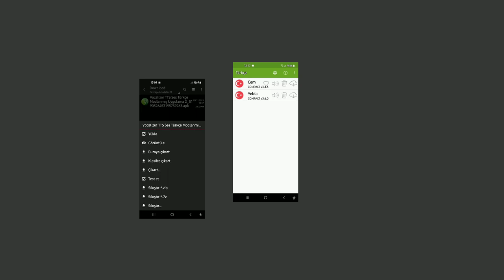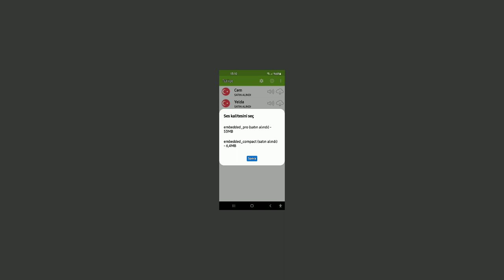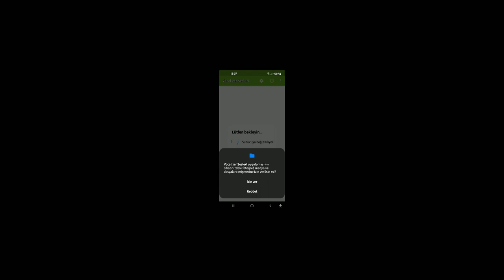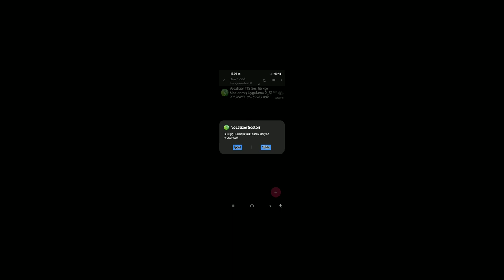yenilenmiş vocalizer metin okuma uygulamasını indirin Full HD 1080p